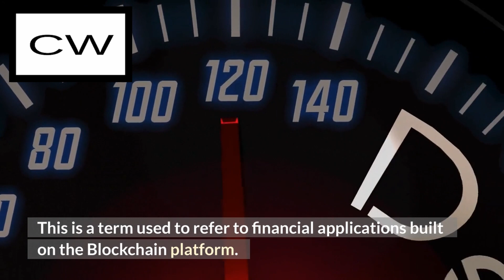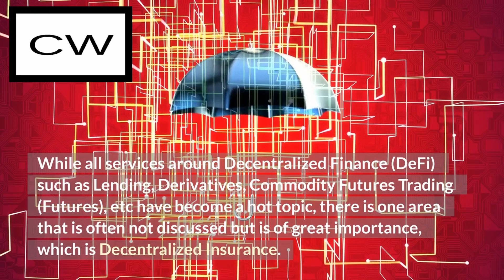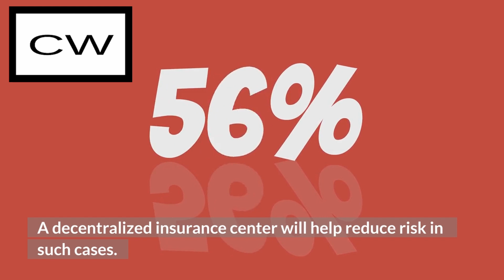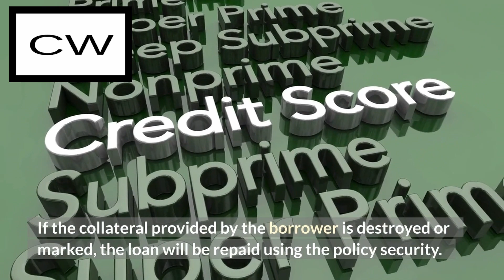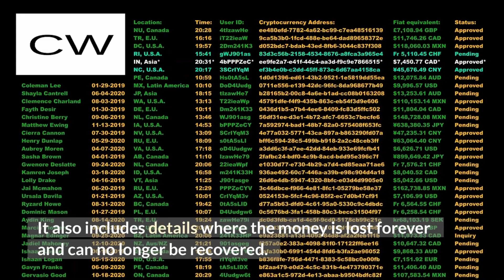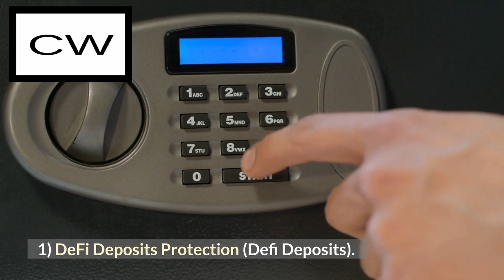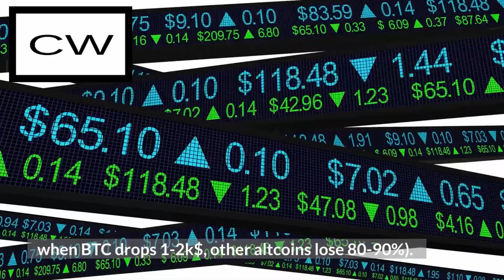What is De-Fi Insurance | The Future Of Insurance Tech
Dive into the transformative world of decentralized insurance in the DeFi sector with this comprehensive guide. This video sheds light on the importance of insurance in a world where blockchain technology and cryptocurrencies are becoming increasingly popular.

We will start by exploring the basics of insurance and its relevance in protecting our assets and investments. We then delve into the concept of DeFi, or decentralized finance, and how it has begun to revolutionize the financial industry.

In this detailed walkthrough, we'll discuss the various types of decentralized insurance available, such as crypto wallet insurance and lending cryptocurrency insurance. We will also highlight the significant role of decentralized insurance centers in reducing risks and safeguarding DeFi sectors.

We'll uncover the truth about major exchange hacks and their impacts, and how decentralized insurance can provide an added layer of security. We also spotlight leading platforms like Nexus Mutual and Etherisc, who are making waves in this sphere.

Lastly, we'll look into the promising future of decentralized insurance, its potential for growth, and how it continues to instill trust and security among investors.

Whether you're an experienced crypto enthusiast or new to the world of DeFi, this video is a must-watch.